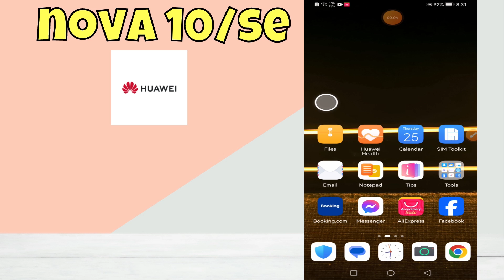Sim Problem Huawei Nova 10/se || How to solve sim issues || Sim not working || Sim problem solved